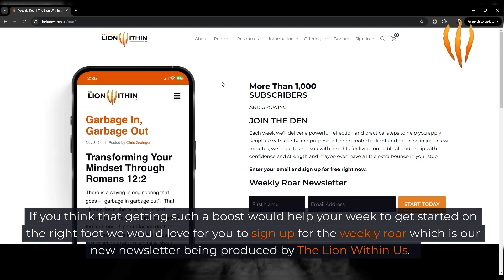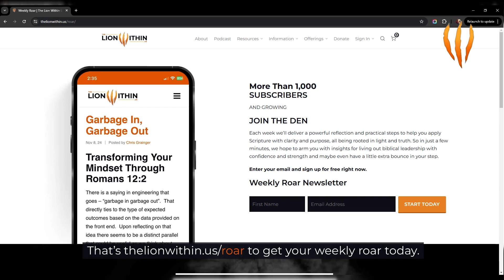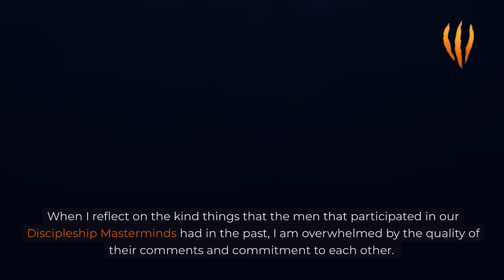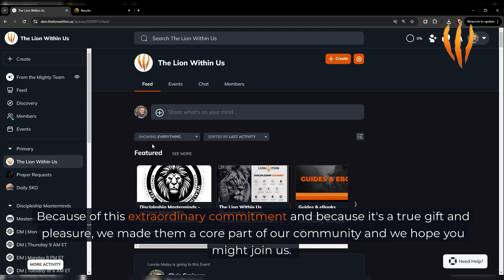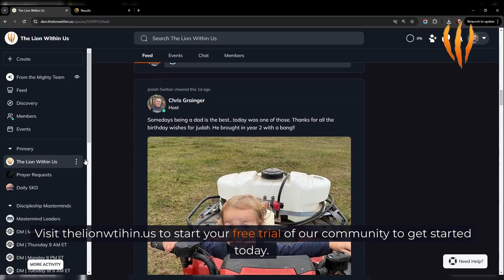Hurricane Relief Recap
What if a mission to serve became more than just a trip, but a lifeline for those in crisis? When Hurricane Helene tore through communities, we found ourselves at a crossroads, compelled to shift our planned journey into a disaster relief effort powered by faith and determination. Joined by 24 men from different states and guided by Proverbs 3:27, our collaboration with Praying Pelican Ministries became a testament to resilience and adaptability. We faced challenges head-on, from unexpected relocations due to asbestos to working in unfamiliar environments, ultimately arriving in Unicoi, Tennessee, ready to make a meaningful impact.

The exclusive community for men who are seeking Truth and Accountability which creates courage to lead, fulfillment and direction.